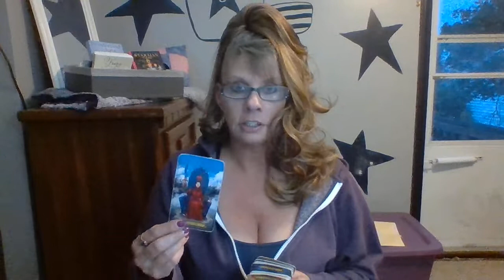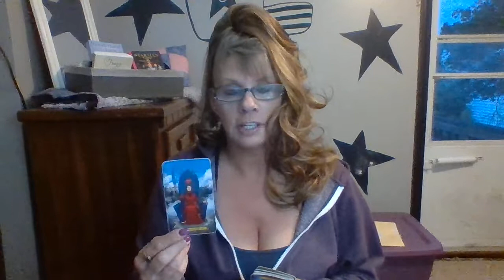CAPRICORN DAILY LOVE OCTOBER 22-23 INTUITIVE TAROT "WHAT YOU DESERVE AND DESIRE IS COMING TO YOU!"